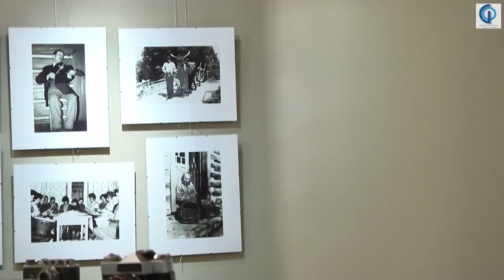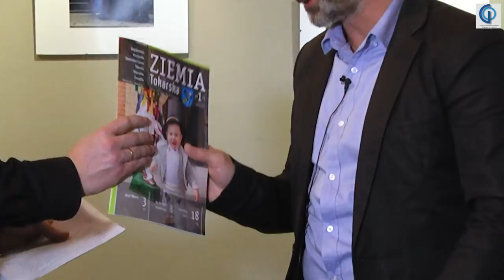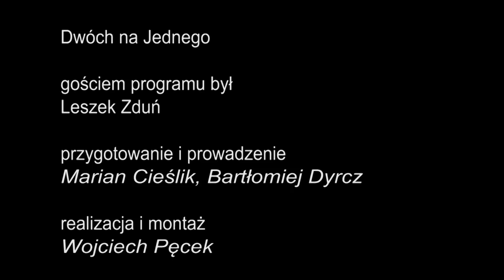Leszek Zduń - Dwóch na Jednego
Gościem programu był:
Leszek Zduń, aktor
Przygotowanie i prowadzenie:
 Bartłomiej Dyrcz, Marian Cieślik
realizacja:
Wojciech Pęcek
marzec 2018